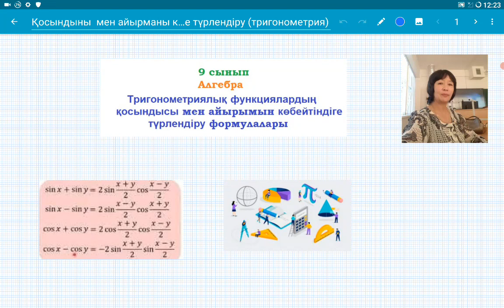Тригонометриялық функциялардың қосындысы мен айырымын көбейтіндіге түрлендіру. 9 сынып. Алгебра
9 сынып. Алгебра. Тригонометриялық функциялардың қосындысы мен айырымын көбейтіндіге түрлендіру